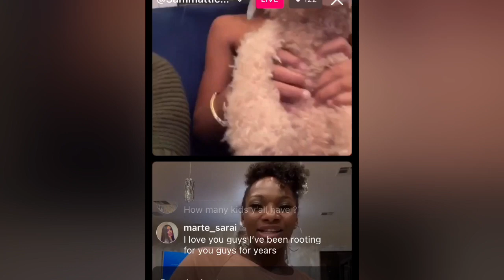Egypt Criss | showing off her baby bump | with Sam and her Stepson | 1-5-23